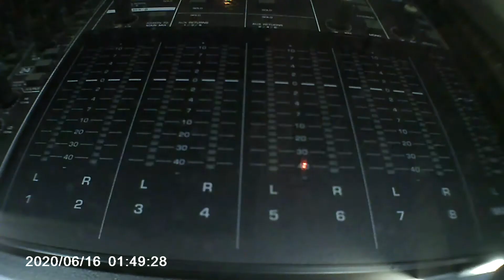I will praise you - Bryn Haworth - Cover by Geoff Allanach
I will praise you is a worship song by Bryn Haworth, and is a song that takes it's inspiration from Psalm 138. This is a song that I have never heard performed before or sung congregationally and is one of what I call " A diamond in the dust". a song that is hidden in a book where others on either side are sung often but this is overlooked. I love finding these treasures. This is a great song written by one of my own personal favourite artists. an artist who has inspired me since I heard his album "'The gap" in my early teens.